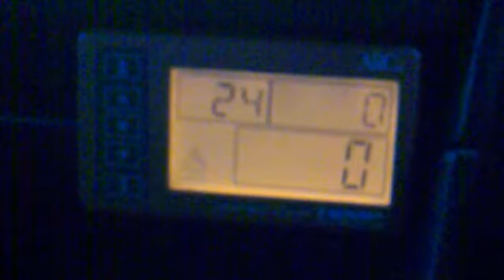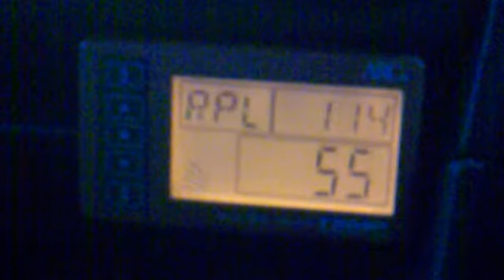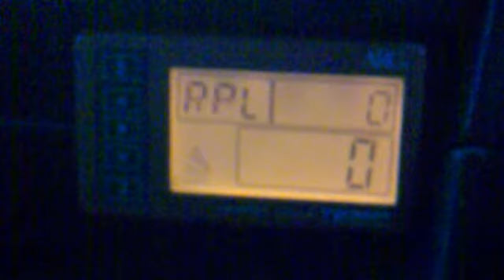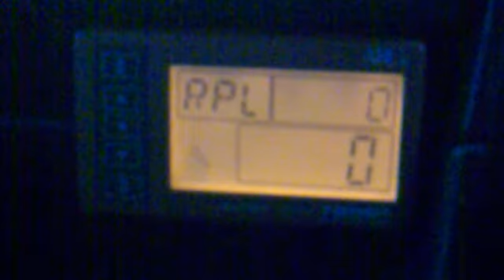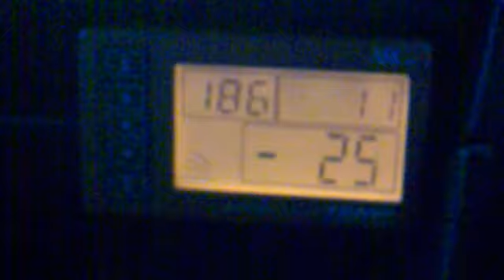arc smtc замер мощности